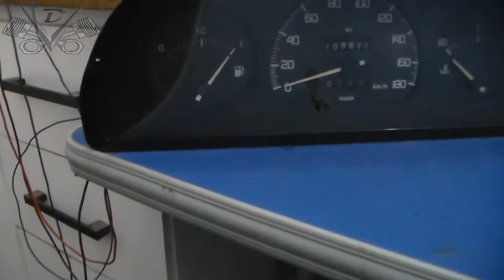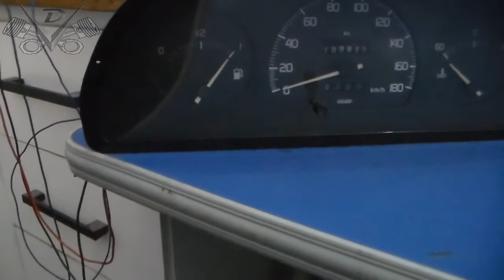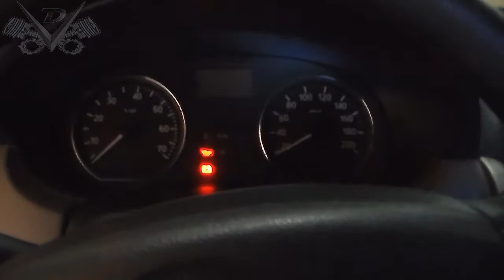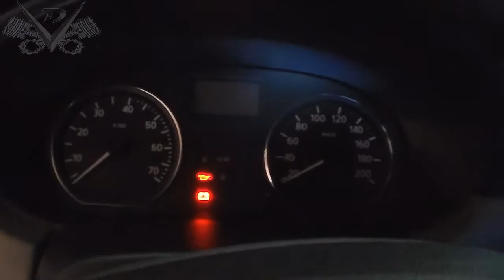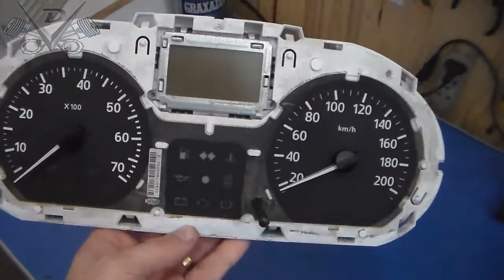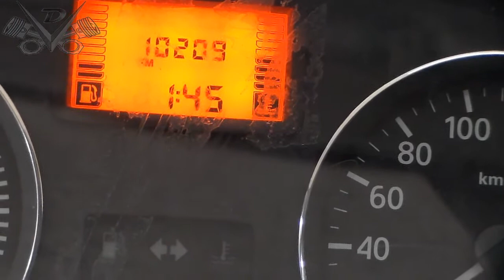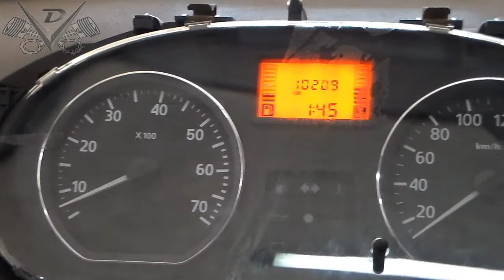Oficina Mecânica - 01-07-2013 - GM Zafira - Freio ABS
Instrumentação - Injeção Eletrônica - Motor - Freio